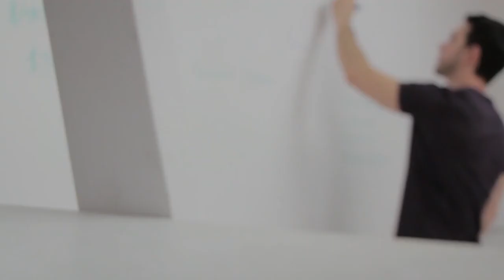Store Manager Academy Week 3 Lesson 7 - Employee engagement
New Store Management tips for Store Managers & Assistant Managers
Leadership is a set of skills you can learn
The Store Manager Academy is designed to help New Store Managers learn to run a store successfully and build a high performance team.
The Store Manager academy is also designed to help assistant managers learn the management and leadership skills necessary to be promoted to Store manager and to build a high performance team.
Lastly this training will help experienced store managers master their craft and to build the ultimate high performance team.